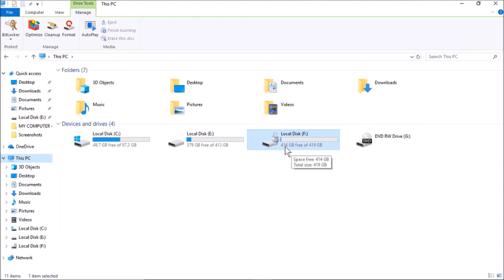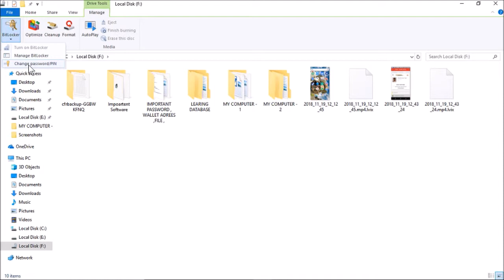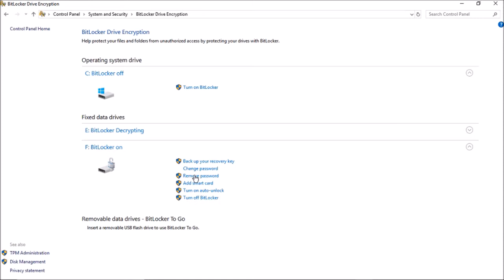कैसे लॉक करे कंप्यूटर के ड्राइव्स को। How to Lock Computer Drives Full Information!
How to Lock Computer Drives Full Information!